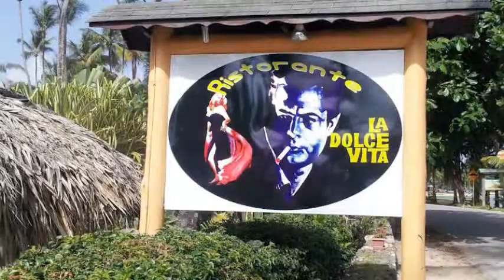La Dolce Vita Residence, Apart Hotel en Las Terrenas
La Dolce Vita Residence es un establecimiento 3 estrellas proyectado para colmar las necesidades de los pasajeros que visitan Las Terrenas.